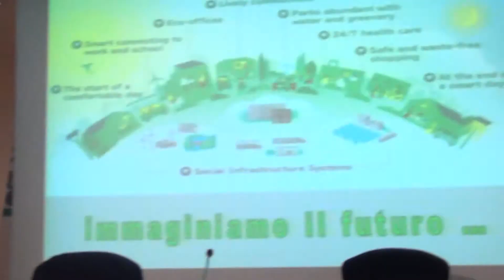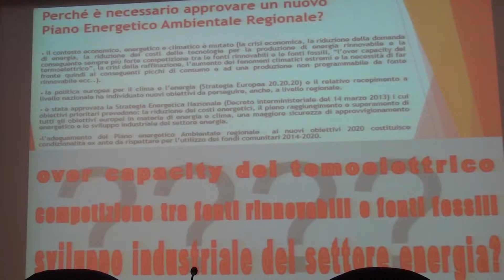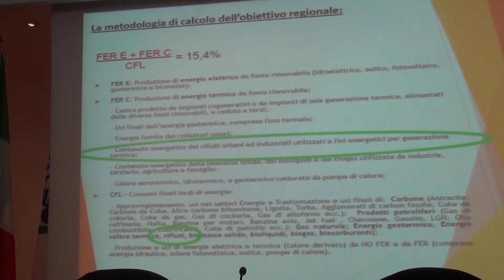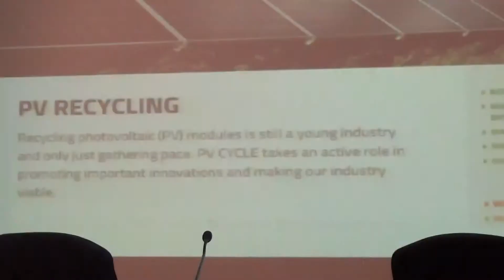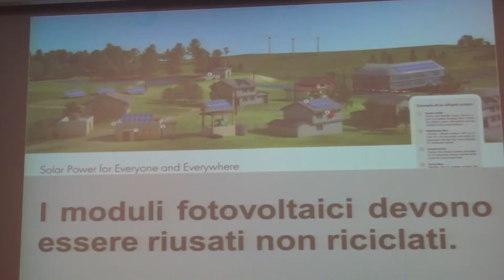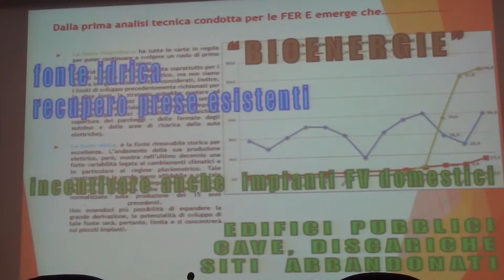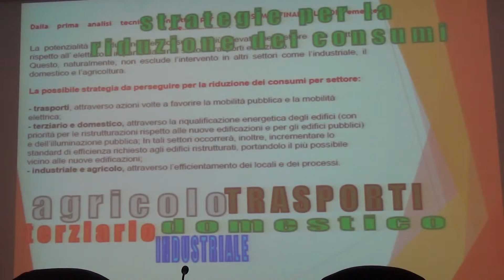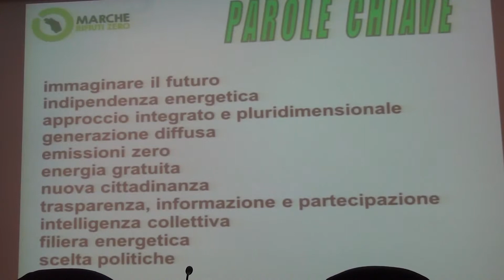Ancona 09-24-15 Marche a Rifiuti Zero audizione PEAR 2020 Regione Marche